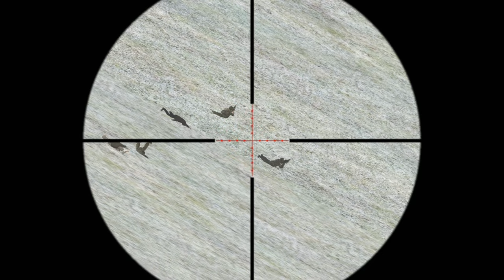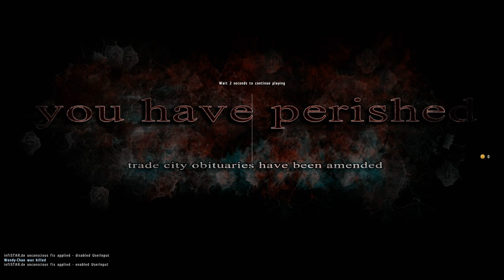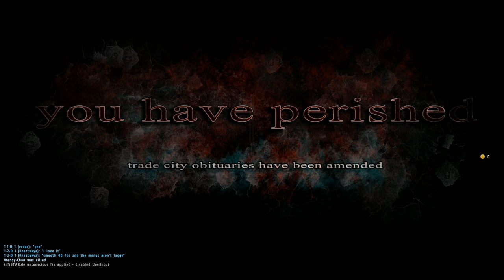SNIPERS - DayZ MOD - Day 11